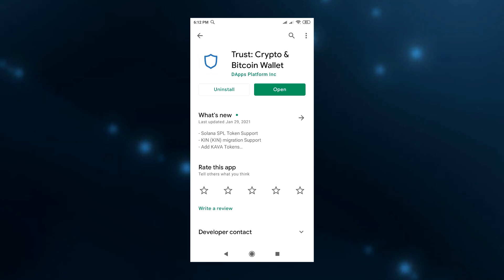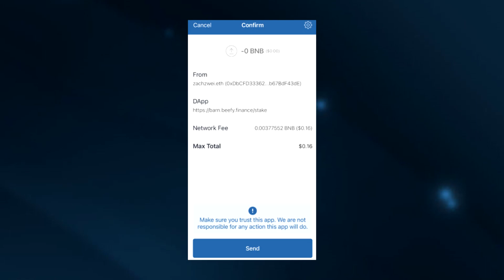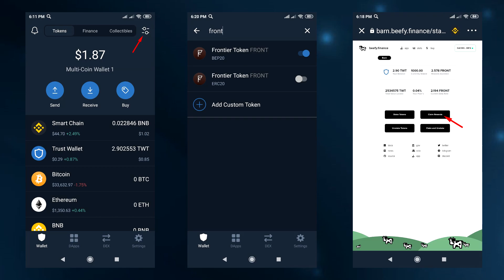How to stake your TWT and earn FRONT on Beefy.finance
🔴 This is a step-by-step guide for staking your TWT and earn FRONT using beefy.finance. Beefy.finance is a Yield farming Optimizer for Binance Smart Chain. TWT staking is a really profitable thing. Trust wallet has a great potential. From this video you will learn how to stake TWT.

🔸Celsius (187225edf9 - 30$ promo for holding 200$ for 30 days)